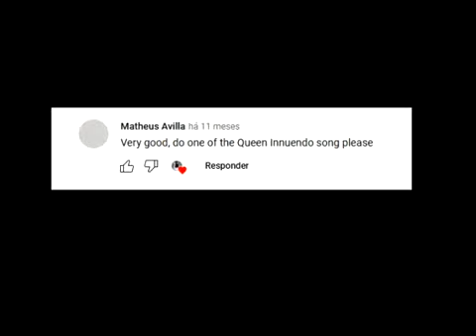Innuendo on Bass Queen Music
música lançada em janeiro de 1991,sendo faixa titulo.e o ultimo album de estúdio gravado com o Freddie Mercury vivo,sendo diagnosticado anos antes com Aids,primeiro hit do album alcançou o topo das paradas britanicas nesse ano,e tem temática flamenca,circense,inclusive com bonecos,conforme o video clipe da canção,Baixista:John Deacon,gravei e tirei de ouvido a linha de baixo,mesmo não tendo saido como queria que fosse pois a camera não pegou o angulo certo também,equipamentos utilizados:Baixo Elétrico Benson P-Bass,afinado em mi(E),jogo de cordas NIG 0.45,0.65,0.80 e 1.00,plugado na pedaleira zoom g1xnext com efeito limpo,e plugado no cubo Digitech Db15 bass,filmado com camera sony DSC W800,edição no a-tube e no vegas pro 11,video utilizado sem nenhum fim lucrativo,apenas como homenagem e pratica,conforme leis do artigo 1976,sec 17 e 107 dos EUA e 29 e 29.1 do canadá,obrigado ao usuario @Matheus Avilla,no meu video agradeço pela ideia,um abraço aí tmj